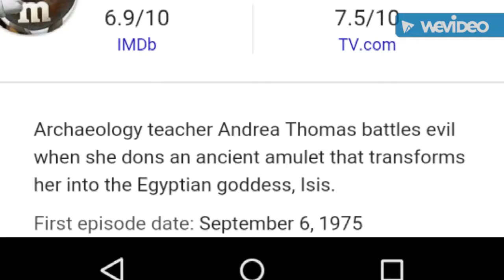I have an Instagram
I got one so y'all can add me it's pocketsquiddies